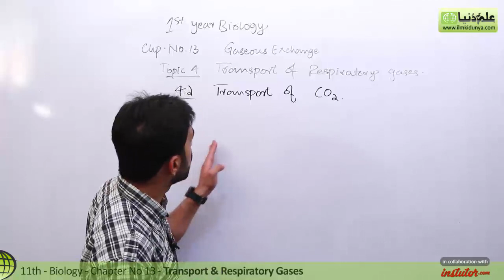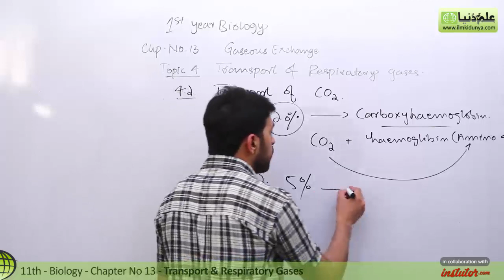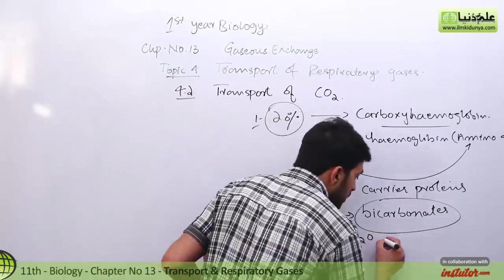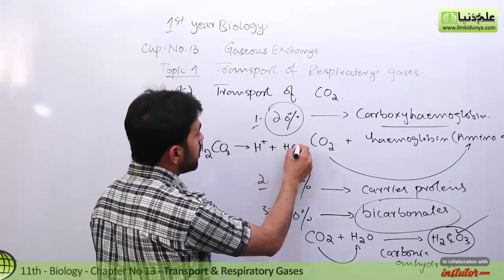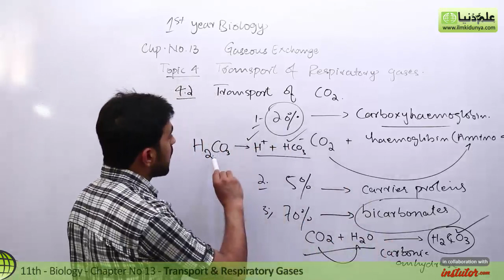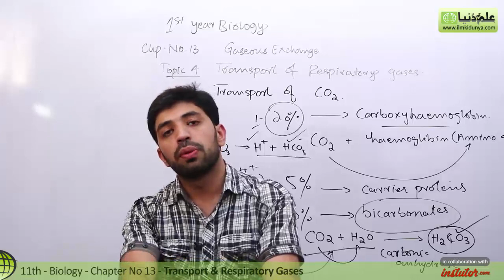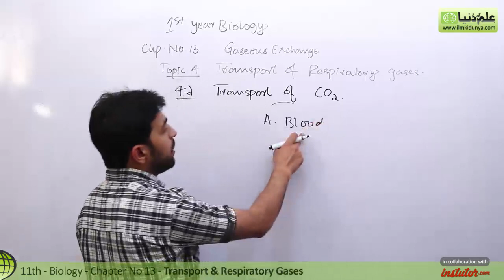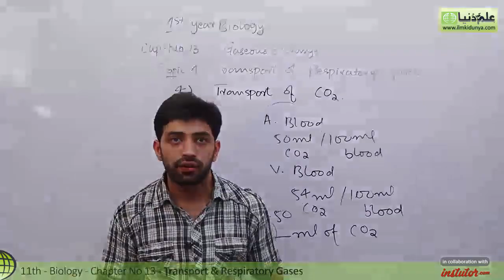FSc Biology Book 1, Ch 13 - Transport and Respiratory Gases - 11th Class Biology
In this online lecture, Usama Qamar explains Inter part 1 chapter 13 Gaseous Exchange.The topic being discussed is Topic 4 Transport and Respiratory Gases.

For more videos of Usama Qamar visit

If you have any questions about this lecture on second year biology, you can go to